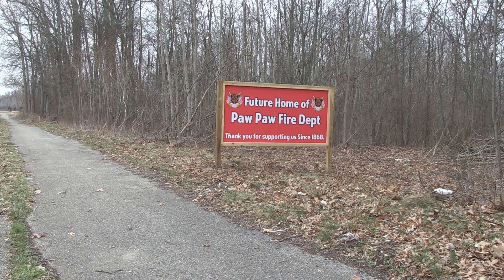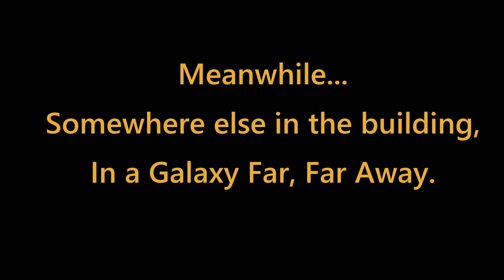Sir George's Lesson on the virtue of Courage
Hello Paw Paw Elementary Students!
Mr. Bowater here, your Social Emotional Learning Teacher.
To help my students learn a valuable lesson in the Virtue of COURAGE, our friend Sir George gets an important phone call from the local Fire Chief.
As we follow the Red Knight on his journey around town, see how many locations you can identify as he gets some exercise and tries to practice courage. Finally, to help encourage our families during this difficult time, the video ends with a cover of the classic song, “Stand By Me” by Ben E. King. (Sorry that one note is just outside of my vocal range.) Also, make sure you wait for the ‘hidden scene’ when my boys “borrowed” the camera and green screen.